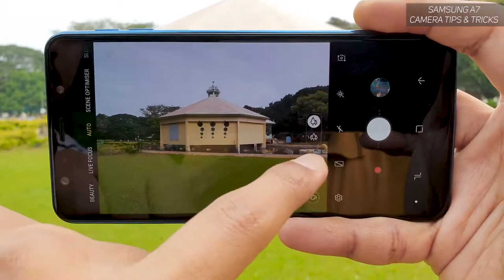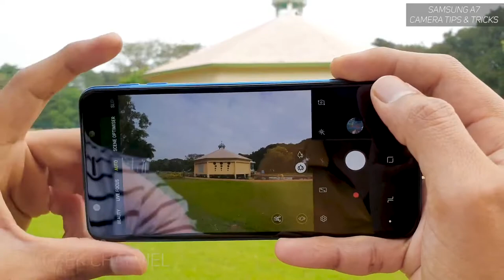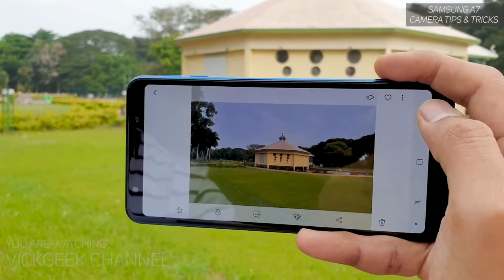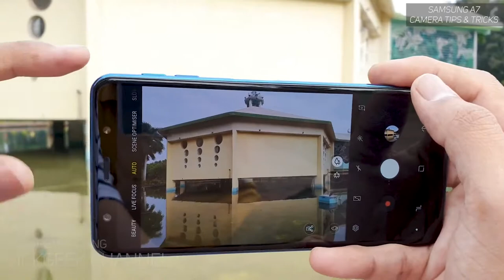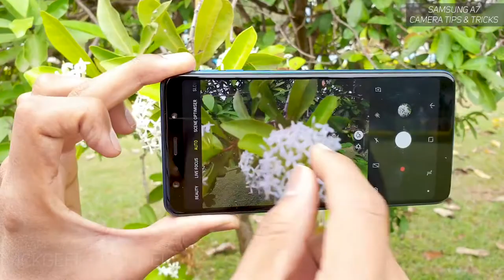Samsung A7 Camera Tips and Tricks Part 1